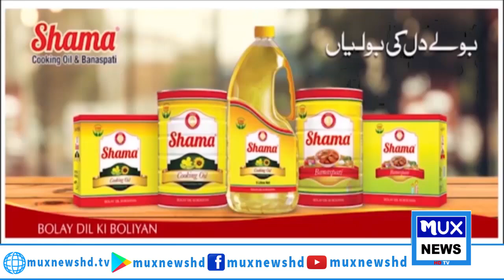News Bulletin || 22 June 2024 || 09:00 PM || MUX News HD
/LINKS\_______________
►  YouTube:➜   / Muxnewshd​
       / Muxnewshd